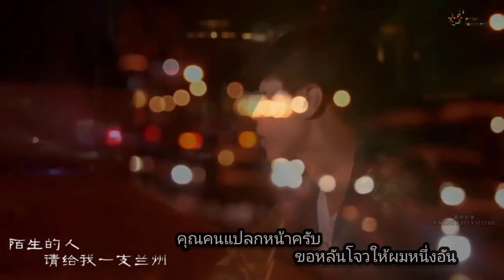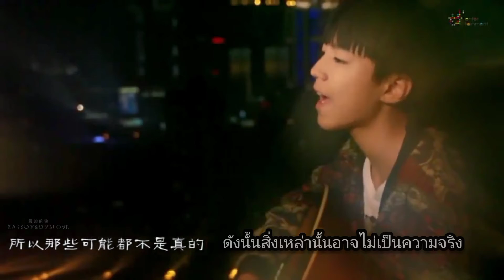[แปลเพลง] 董小姐 • KarRoy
หากมีข้อผิดพลาดประการใด ชี้แนะเราได้เลยนะฮับ ･◡･